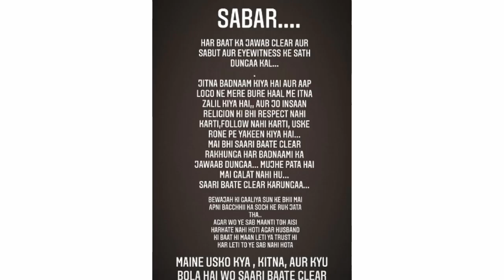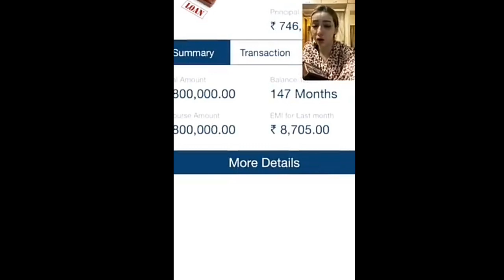Pyar Mein Dhoka , Jubin Shah FIGHT Afsha Khan And Muskan Fight Shadab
Dhoka Talak jubin shah ,
talak afsha khan,
Shalini fight Muskan Sharma,
Jubin Shah Fight Afsha Khan,Muskan sharma fight  Shadab khan,New fight video,Jubin shah new video, afsha khan khan new video,